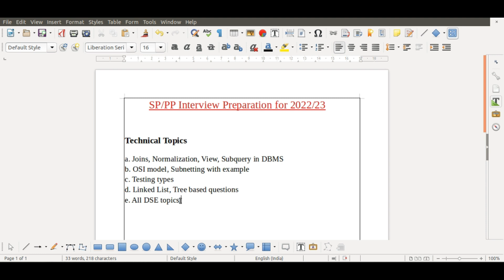hackwithinfy interview | SP/PP interview preparation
infosys hackwithinfy interview | infosys sp | infosys interview result | infosys hackwithinfy 2023 | infosys interview for 2022 | infosys interview for 2023

Hello Everyone,
In this video, I'll be talking about how to prepare for SP/PP role in infosys. If you are from 2022 or 2023 batch then this video is for you so watch the video till the end.

Connect with "The Coding Icons":-

hackwithinfy interview 2023
advantage round interview
interview round infosys
hackwithinfy interview preparation
hackwithinfy interview syllabus
infosys hackwithinfy interview
hackwithinfy answers
infytq interview date
infytq advantage round result
hackwithinfy questions 2022
hackwithinfy previous year questions
infytq 2023
infytq interview
system engineer interview
last moment tips for interview
last moment tips for hackwithinfy interview
hackwithinfy 2023